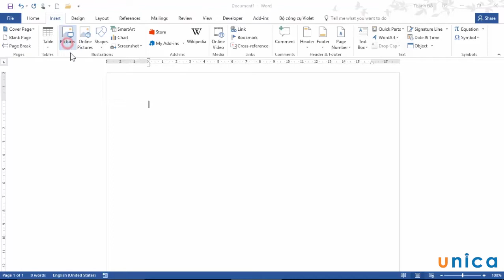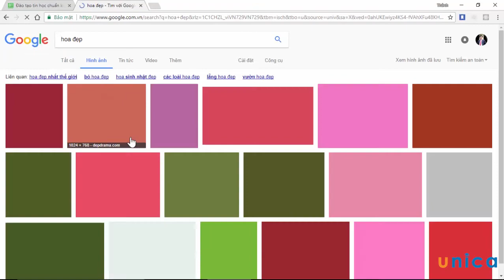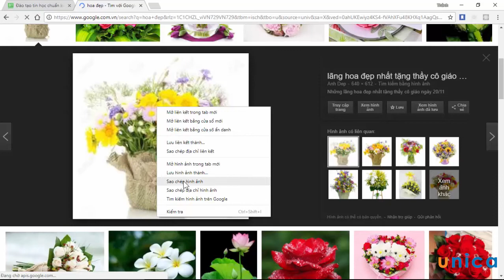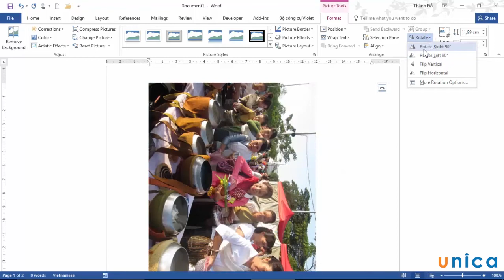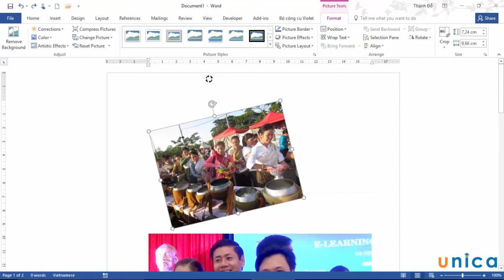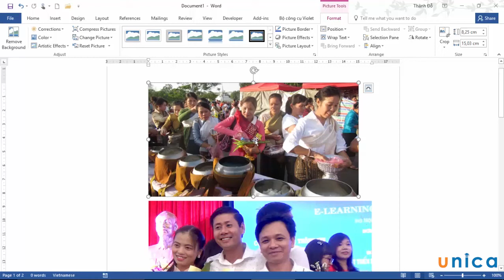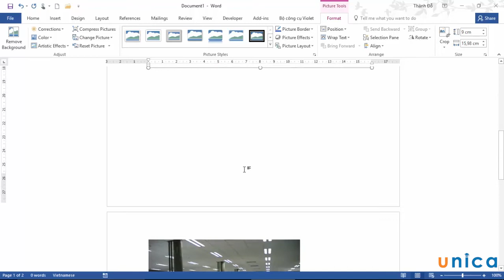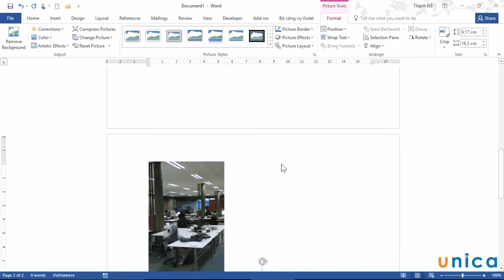Học Word cơ bản - Hướng dẫn chèn ảnh vào văn bản trong Word 2016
Như các bạn đã biết, trong quá trình làm việc với Word, việc chèn các hình ảnh trích dẫn trong văn bản là một trong những nội dung đóng vai trò vô cùng quan trọng.

Để tìm hiểu kỹ hơn về nội dung này, mời bạn đọc tham khảo bài giảng “Hướng dẫn chèn ảnh vào văn bản trong Word 2016” được biên soạn và giảng dạy bởi thầy Nguyễn Trung Thành- Giảng viên trường Cao đẳng Sư Phạm Yên Bái.

Kết thúc bài giảng, bạn sẽ học được:

- 3 Cách chèn ảnh vào văn bản

- Các thao tác cơ bản để chèn một bức ảnh vào trong nội dung văn bản

- Một số lưu ý trong quá trình chèn hình ảnh vào đoạn văn bản.

Bạn đọc có thể tham khảo các bài giảng liên quan khác trong khóa học "Làm chủ Word 2016 từ cơ bản đến nâng cao" có tại Unica.vn.